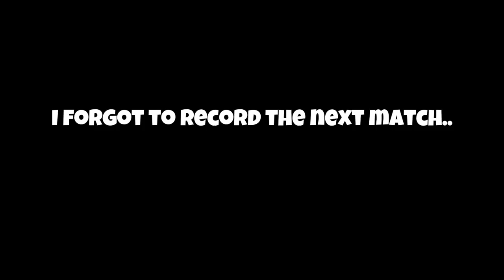Play Bridge Battles until I lose (Roblox Bedwars)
Merry Christmas 🎄

Tags (ignore this):
roblox bedwars robloxbedwars , bedwars new update, bedwars new game mode, bedwars bridges, bedwars bridge battles